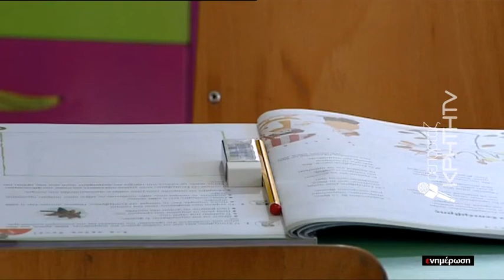Την Παρασκευή οι καθαρίστριες στα σχολεία εν μέσω πανδημίας